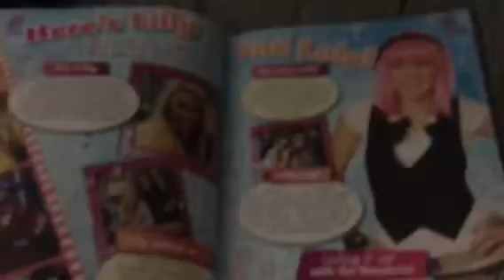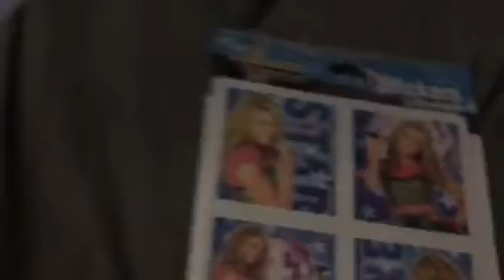new hannah montana stuff